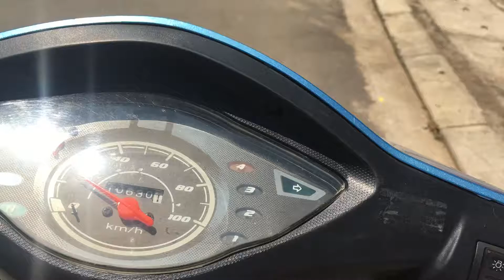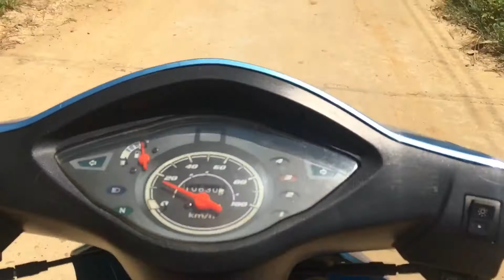M - Thử Đi Ngoài Đường Giữa Trưa Nắng 40000 độC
khaigiang #5/9